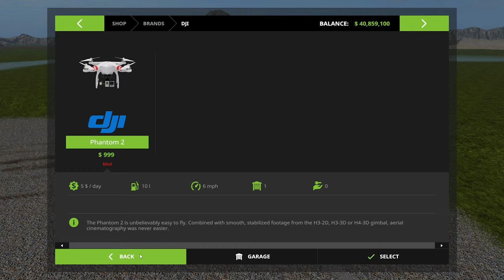Mining away | Farming Simulator 17 mining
Today we continue on the mining map that Rambow145 made years ago that I dug up and I played it for a while.